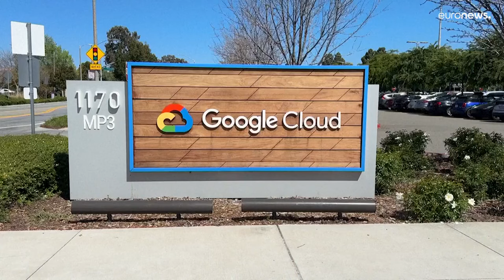بسبب احتجاجهم على عقد مع إسرائيل.. غوغل تفصل 28 موظفا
فصلت شركة غوغل 28 موظفا، بسبب احتجاجات على عقد مبرم بين الشركة العالمية والحكومة الإسرائيلية، بحسب المتحدث باسم  شركة التكنولوجيا العملاقة